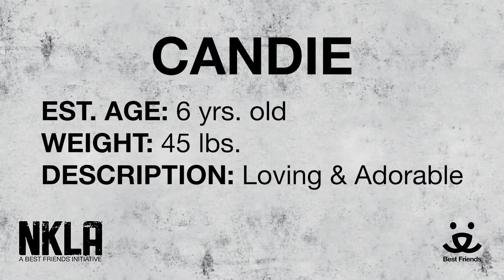Adopt Candie at NKLA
Meet 6 yr old Candie.

For more information please:
visit: 1845 Pontius Ave. Los Angeles, CA, 90025